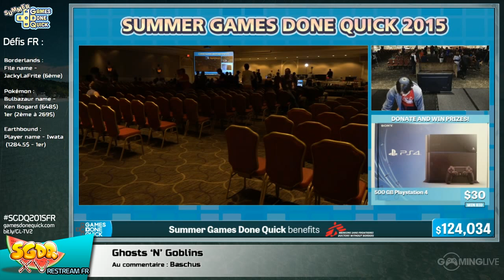Castle of Illusion Starring Mickey Mouse: HD - [SGDQ 2015] Restream FR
Speedrun de Castle of Illusion Starring Mickey Mouse: HD lors du restream FR de la SGDQ 2015
Commentateurs :